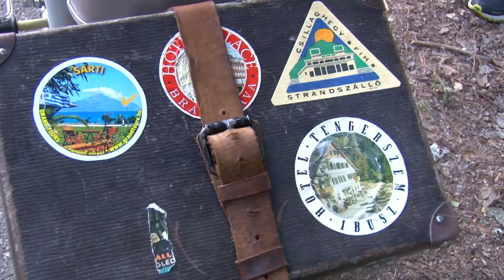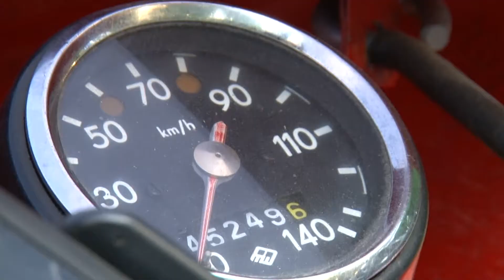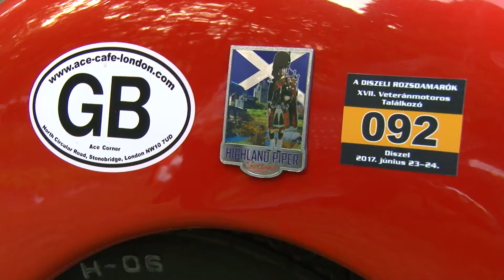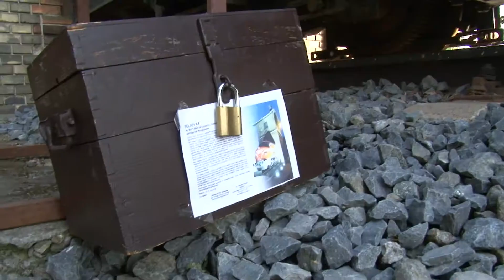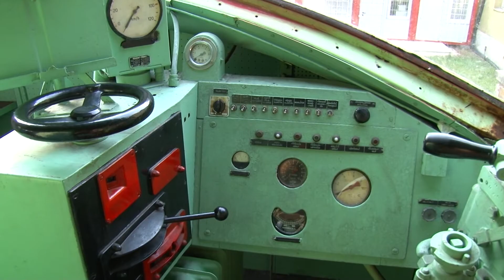Krónika - 2017. június 28.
- Rövid hírek.
- Tanévzáró a Batsányiban.
- Veterán motorosok találkozója Diszelben.
- Múzeumok Éjszakája a Városi Könyvtár és Múzeum szervezésében.